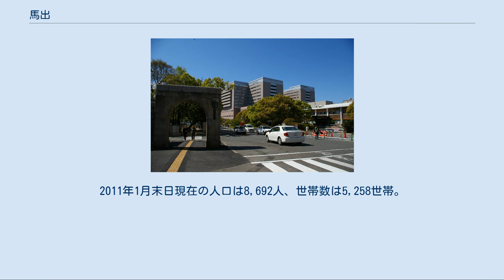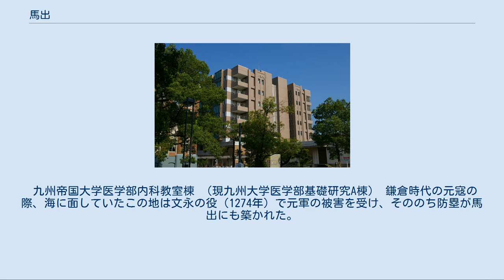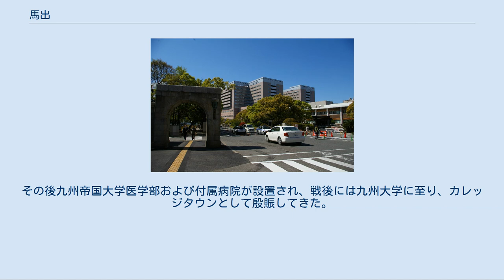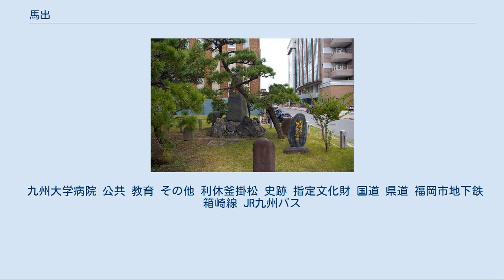馬出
福岡市の町・字
福岡市東区の町・字
日本 」 九州地方 」 福岡県 」 福岡市 」 東区 」 馬出 馬出（まいだし）は、福岡市東区の町名。
馬出一丁目から六丁目までが設置されている。
2011年1月末日現在の人口は8,692人、世帯数は5,258世帯。
 九州大学の研究施設 筥崎宮の西に位置し、町内には九州大学病院が所在する。
 教育機関としては旧帝大の九州大学医学部、歯学部、薬学部をはじめとして、博多女子中学校・高等学校、福岡市立福岡中学校、福岡市立馬出小学校が存在する。
このほか九州大学生体防御医学研究所、附属感染防御研究センター、遺伝情報実験センターなどの研究機関が位置し全体として文教地区を形成する。
 また保育施設（杉の子保育園、ひまわり保育園）のほか育児サークルとして「メリーゴーランド」（馬出会館）、「どんぐりらんど」（東市民センター）、子育て交流サロンとして「SUNさんサロン」などの活動も活発で、子育て世帯の人気が高い。
 学校区として馬出校区は福岡市全体と比し高い出生率を誇っており、馬出校区の児童数は平成12年以降増加している。
 東公園、馬出緑地、九大キャンパス、筥崎宮花庭園など緑地も多くガーデンシティとしても知られる。
都市の一人当たりの公園面積においては福岡市は全国で上位に位置し、とりわけ教育･研究施設が面積の多くを占め、人口密度の小さい馬出地区は一人当たりの公園面積で全国有数を誇る 。
 博多が国際都市として発展してきた歴史的経緯から外国人の居住も見られ、インターナショナル・スクールも存在する。
ショッピングモールとして国道3号線を挟んで衣食住140の専門店を含むゆめタウン博多が存在し、休日には近隣地域から訪れる人も少なくない。
 地区内に12の医療機関が存在し、一人当たりの医師、看護師、病床数において全国平均を遥かに上回る値を誇っている。
 上記のような恵まれた教育・医療・福祉・衣食住のインフラストラクチャーの充実、治安や居住環境の良さから近年「住んでみたい街」として注目されつつあり、高層の集合住宅の建設が進んでいる。
 九州帝国大学医学部内科教室棟 （現九州大学医学部基礎研究A棟） 鎌倉時代の元寇の際、海に面していたこの地は文永の役（1274年）で元軍の被害を受け、そののち防塁が馬出にも築かれた。
 海岸一帯は松原であった。
九州征伐を終えた豊臣秀吉がここに陣を置き、千利休に命じて天正15年（1587年）に野点をおこなった。
利休が茶釜を掛けたとされる松（利休釜掛松）が現存する。
 江戸時代までにこの地は曲物や屋根の葺き板を作る家が多くあった。
これは三方などの筥崎宮の祭具を作っていたことにちなむ。
 明治になり、賛生館の流れを汲む福岡県立福岡病院を母体に1903年京都帝国大学の分科大学として福岡医科大学が設置された。
その後九州帝国大学医学部および付属病院が設置され、戦後には九州大学に至り、カレッジタウンとして殷賑してきた。
 筥崎宮の神幸の参加者に乗馬を出したことにちなむとされる。
かつては那珂郡に属し、馬屋出とも記された。
 九州大学病院 公共 教育 その他 利休釜掛松 史跡 指定文化財 国道 県道 福岡市地下鉄箱崎線 JR九州バス